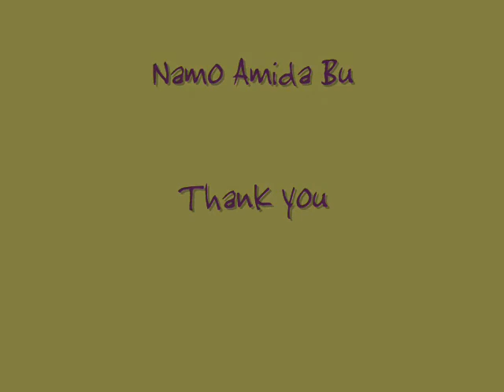bodhi_0002.wmv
A short video of clips taken by Prasada during the 24 continuous nembutsu chanting of Pureland Buddhists